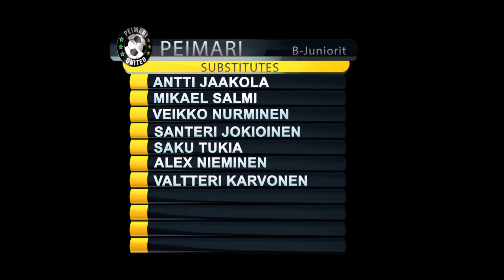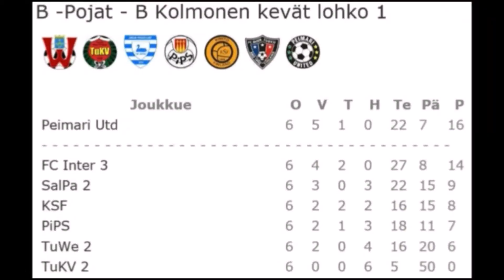PeimariTV- HIGHLIGHTS [Pips 1-2 Peimari Utd.] B-Pojat - B Kolmonen kevät lohko 1